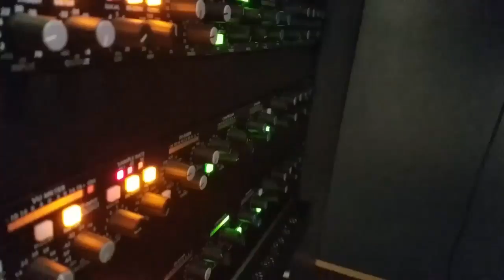"Testify or Say Goodbye" - Ricky Warwick and Damon Johnson Acoustic Performance